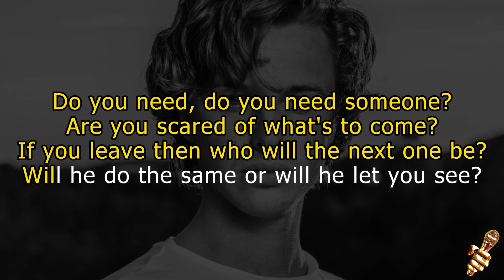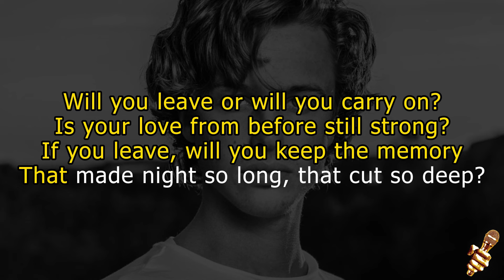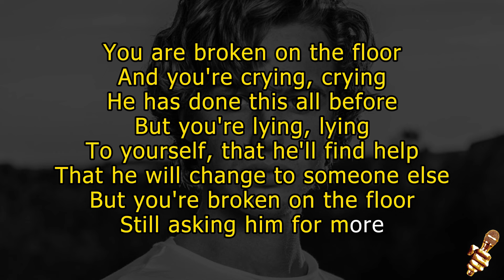Isak Danielson - Broken (Karaoke Version)